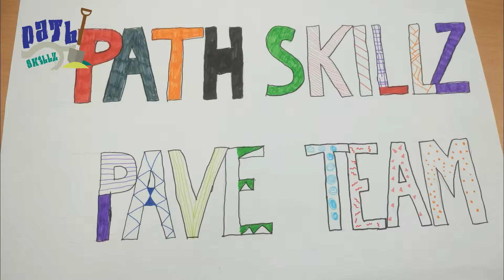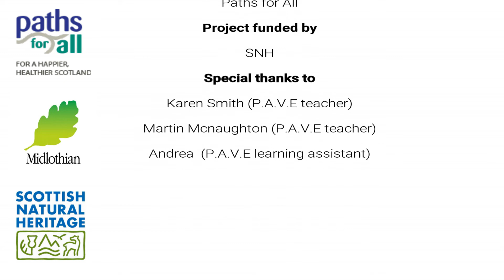Path skillz news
A film made in collaboration with the PAVE pupils who took part in one of our Path Skillz projects.